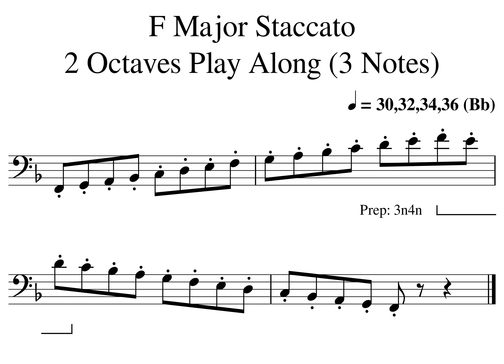F Major Staccato Play Along 2 0 30 32 34 36 MM02d 03a